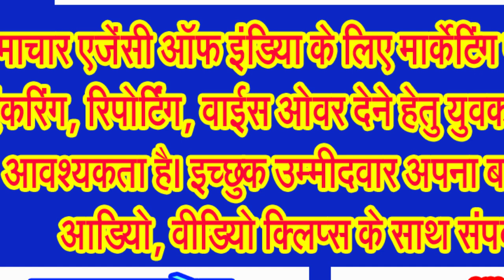सिवनी जिले में किसानों के लिए ऑफत बनकर बरस रही बरसात और ओले . . .